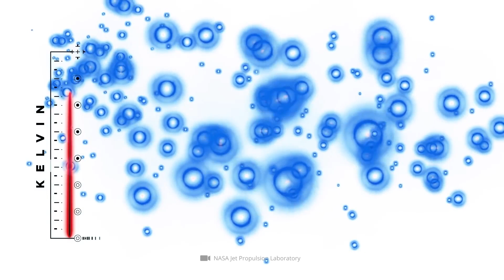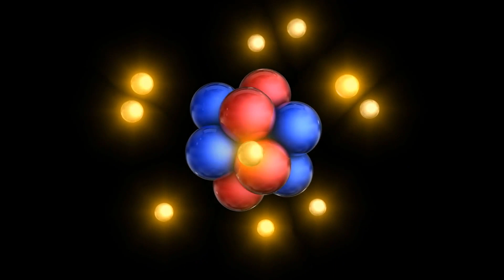10 Nuove scoperte che potrebber ocambiare la nostra percezione dell'universo!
Uno sguardo alla storia mostra che la nostra comprensione dell'universo ha già subito alcuni cambiamenti drastici. I nostri antenati erano ancora convinti che l'universo fosse una struttura più o meno rigida con il disco della Terra piatta al centro. Oggi sappiamo che il nostro pianeta natale blu è solo un minuscolo fenomeno marginale nel contesto generale dell'universo. Insieme a milioni e milioni di altri corpi celesti, la Terra forma un gigantesco complesso di pianeti, lune e stelle che chiamano uno spazio in rapida espansione la loro casa. Si potrebbe dire che ogni nuova scoperta nell'universo è anche come una partenza in un mondo alieno. Con ogni scoperta galattica, espandiamo la nostra conoscenza della struttura, delle interazioni e delle caratteristiche del cosmo. Di conseguenza, siamo già riusciti in passato a comprendere meglio la natura dei nostri pianeti vicini, ad aggiungere alle mappe stellari formazioni mozzafiato, come i buchi neri, e a riconoscere che l'universo si sta espandendo molto più velocemente di quanto tutte le previsioni scientifiche avessero previsto. Quindi, mentre le scoperte e le intuizioni pertinenti ci stanno aiutando ad approfondire ed espandere in modo significativo la nostra conoscenza della nostra casa galattica, alcune scoperte cosmiche hanno già portato a un completo sconvolgimento nella nostra comprensione scientifica. Anche le 10 scoperte e teorie mozzafiato che vorremmo presentarvi oggi ci mostrano ancora una volta che siamo ancora lontani dall'aver decifrato tutti i misteri dell'universo.